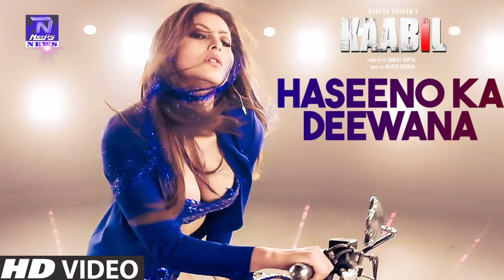Yami Gautam, Urvashi Rautela have a riot on The Kapil Sharma